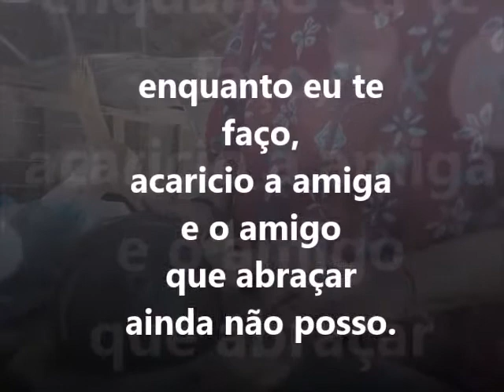tudo passa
para quem pode esperar